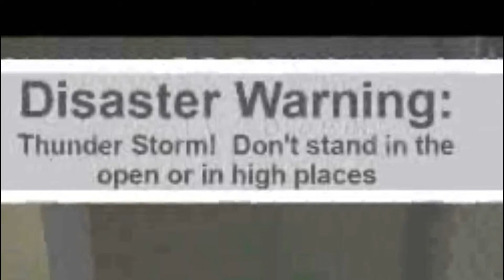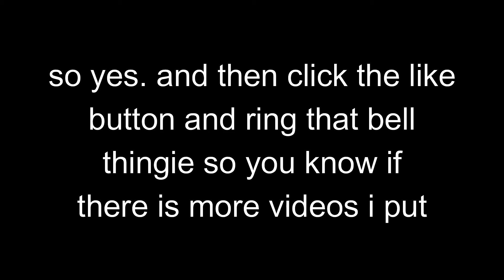Surviving a 6-Powered Multi-Disaster | Natural Disaster Survival | Roblox Stupid Edits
I recorded myself surviving a 6 DISASTERS AT ONCE. It was really boring just going to put the actual video so I made some changes, so, PressStartLobby presents Roblox Stupid Edits.